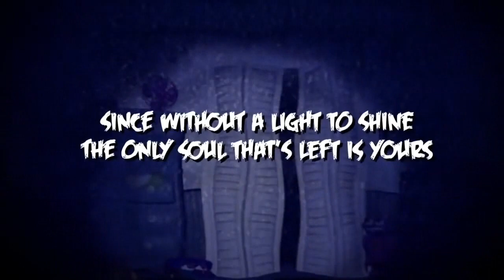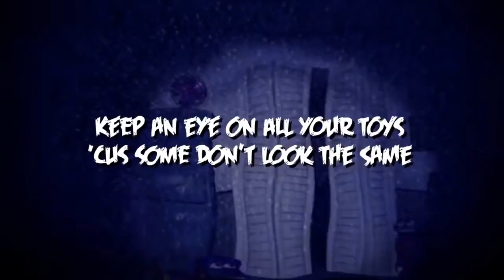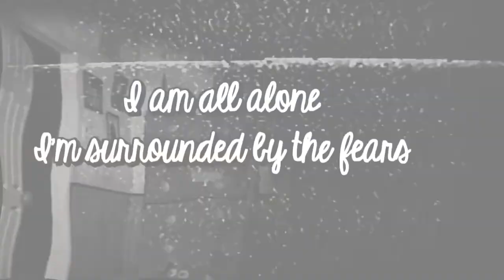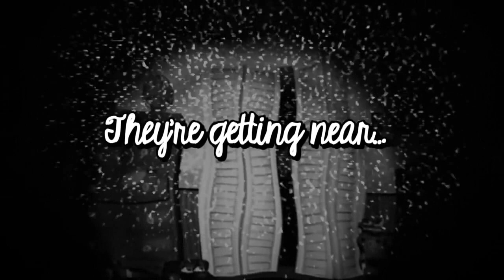Break My Mind (Vocals Only) DAGames